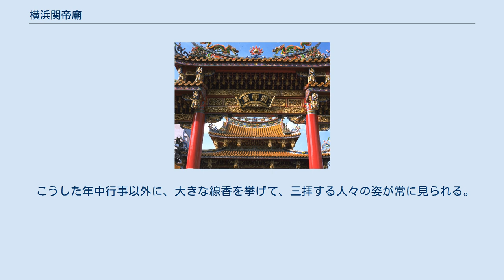横浜関帝廟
横浜関帝廟の正面 横浜関帝廟（よこはまかんていびょう）は、神奈川県横浜市中区の横浜中華街にある関帝廟。
関帝（神格化された関羽）を祀っており、主に商売人の守り神として崇敬を集めている。
 1859年に横浜が開港して、外国人が居留地の関内（現在の山下町）に住むようになると、主に商人や職人として来日した中国人により、徐々に中華街が形成された。
1862年には関聖帝君（関帝）の木像を祀る小さな祠が中華街に建立された。
1871年には、関東地方の華僑たちの寄付により本格的な関帝廟が建設されて、1886年に拡張、1891年には改築が行われた。
 初代の関帝廟は1923年の関東大震災で倒壊した。
まもなく2代目の関帝廟が再建されたが、第二次世界大戦末期の1945年6月に空襲で焼失し、次に建設された3代目の廟も1986年に原因不明の火災で失われた。
現在の関帝廟の建物は、1990年8月14日に開廟式が行われた4代目ものである。
 廟内の関帝像 横浜関帝廟の建築資材はほとんどが中国から取り寄せられ、中華民国、中華人民共和国出身の大工が建築を行った。
例えば廟の両側にある大きな石は北京から輸入された雲龍石で、楼門の龍の屋根瓦は台湾で作られて横浜へ運ばれた。
 同関帝廟は、横浜媽祖廟と共に中国道教建築の粋であり、両廟は華僑基督教会と共に、中華系の人々の心の拠り所になっている。
 また、初期に関内にあって関東大震災後に山手に引っ越したキリスト教会（カトリック山手教会と横浜山手聖公会）と共に、明治期の在日外国人の信仰の中心になっていた。
 横浜関帝廟では、次のような年中行事が行われている。
 こうした年中行事以外に、大きな線香を挙げて、三拝する人々の姿が常に見られる。
占いには、道教の籤によるものと、ポエによるものが行われている。